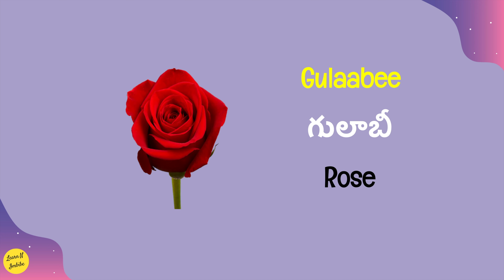Chapter - 14 : Flowers | Learn Telugu through English | 4K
In this video, you will get to know about the names of Flowers in Telugu through English & their significance with appropriate pictorial representations for an easy understanding.

English words (with Yellow Text Color) displayed in the video helps you to pronounce the Telugu word easily and with correct pronunciation.

Please make sure to revise by going through the video & make sure to Practice!